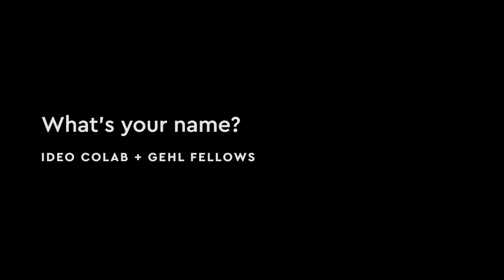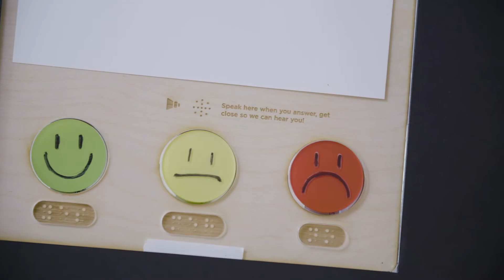Somerville Community Sandbox: An IDEO CoLab Prototype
Somerville Community Sandbox is a Collaborative Cities concept from the April 2019 IDEO CoLab design sprints.